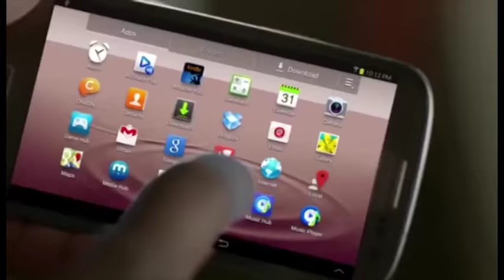The Osasu Show: Nigeria, U.S.A Relations / NNPC's 9 Trillion Naira Scandal